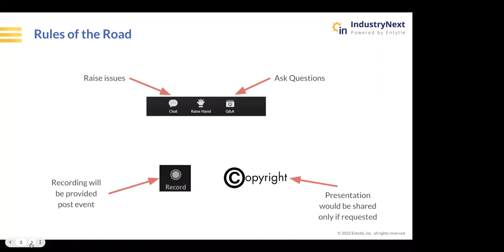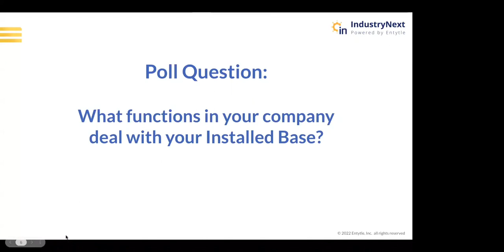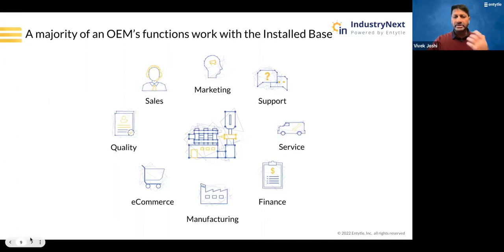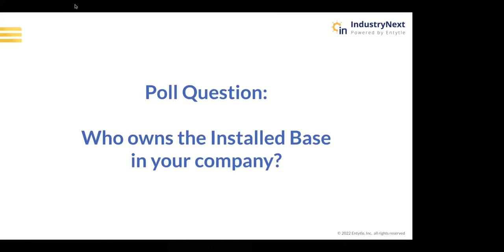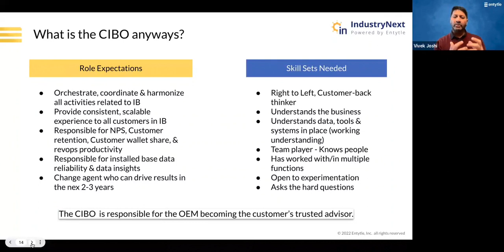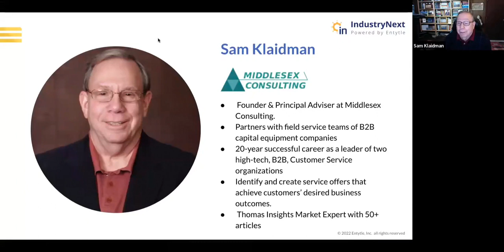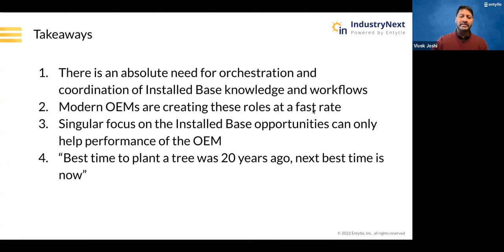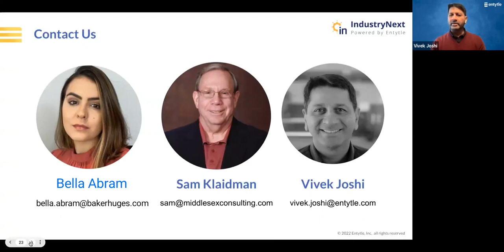Chief Installed Base Officer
'Chief Installed Base Officer - The hottest Industrial role to watch out for'
Watch this conversation between Sam Klaidman, Founder and Principal Advisor, Middlesex Consulting and Bella Abram, Services & Installed Base Growth Leader, Bentley Nevada with Vivek Joshi, Founder & CEO, Entytle,Inc., on the role of a Chief Installed base Officer, why do Industrial OEMs need a Chief Installed Base Officer, how to measure CIBO success, the importance of this role and much more.
The Chief Installed Base Officer is responsible for an Industrial OEM becoming the customer’s trusted advisor.

Here’s what you will take away from this video:
1. Importance of the new role: Why now?
2. What does the CIBO role entail (job description)?
3. How the role of CIBO will be different from other CXO roles (such as Sales Director, CTO, CIO)?
4. Which type of Industrial organizations/OEMs need a CIBO?
5. What outcomes can Industrial OEMs expect from a CIBO?
6. What are the tools that a CIBO needs to be successful?
7. How do you measure CIBO success?